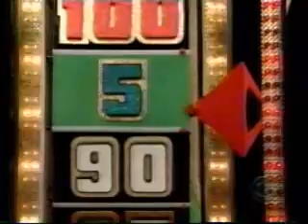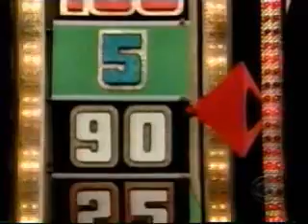The Price is Right | 11/16/01, pt. 3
From November 16, 2001: The first Showcase Showdown and the fourth pricing game.